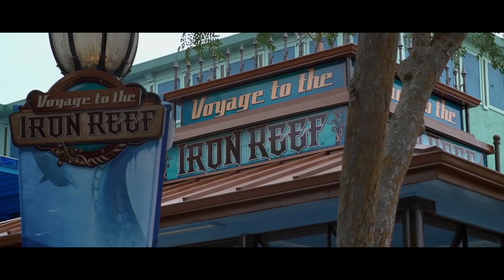Voyage To The Iron Reef: Exclusive Look (4d Interactive Ride)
Take a look and a ride on Voyage to the Iron Reef at Knotts Berry Farm at Buena Park, California.